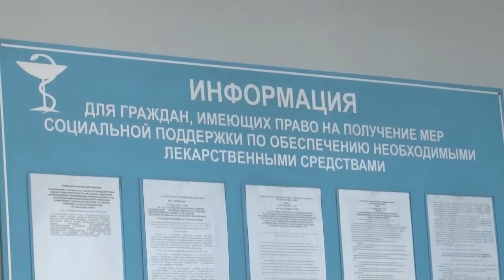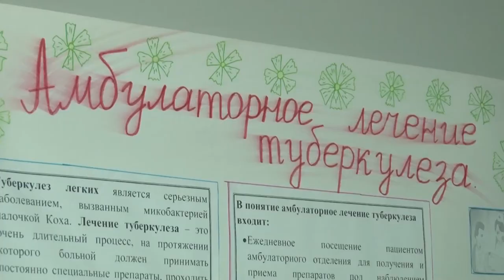Профилактика туберкулеза среди детей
Ежегодно число больных увеличивается на 25-30 процентов и, что особенно тревожно, жертвами нередко становятся дети и подростки.